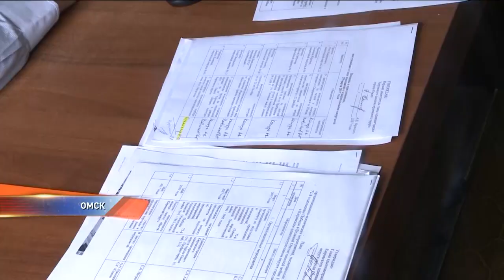Несколько поселков Левобережья могут остаться без газа